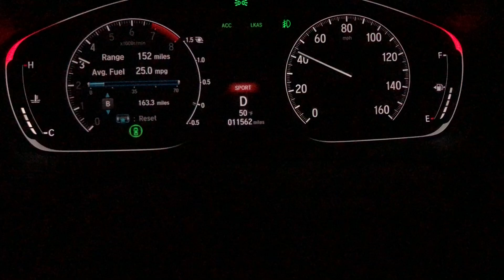Accord Sport 2.0T (10 Speed) Top Speed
The limiter is at 124/125. I don’t let off the pedal the turbo just stops spooling and the car stays around the top speed and it feels like it cruises there.